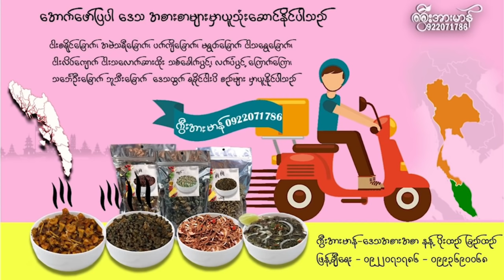"ပက်ဂျိ" ရှာပြီး သရေကျအောင် ဝါးတီးရအောင်။ ‌‌‌‌‌‌‌မစားဖူးသေးတဲ့သူတွေကတော့ ကြောက်စရာနော်။